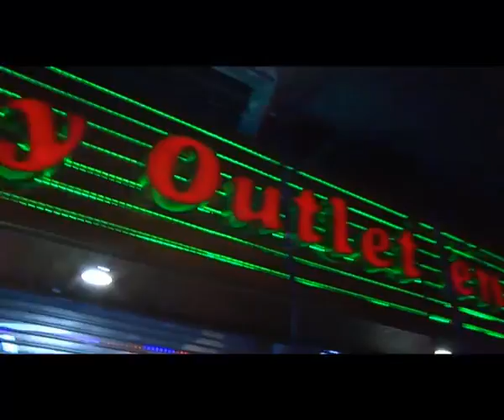Clausuran Locales del Abasto